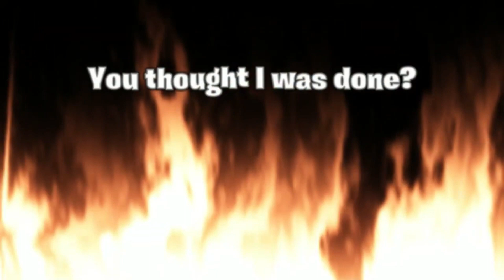Montage of Highlights